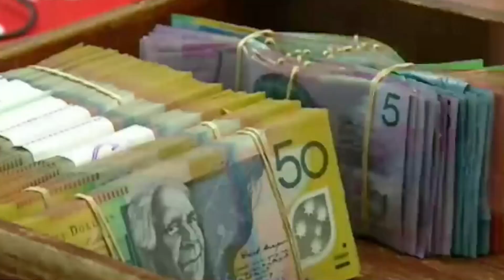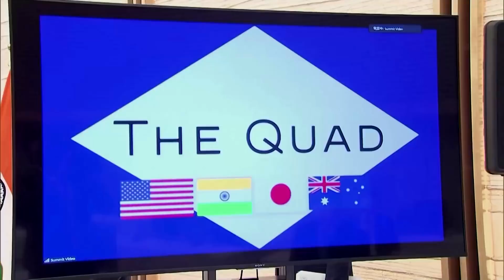TIN ÚC CHÂU 1PM - 15/09/2021 - THANH HUYEN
1. Tình trạng phong tỏa làm giảm niềm tin thương trường.
2. Tiến độ chủng ngừa và tia hi vọng thương trường.
3. Ngân hàng Trữ Kim RBA không can thiệp vào thị trường gia cư.
4. Thủ tướng Morrison đi Washington.
5. Cư dân địa phương nổi giận với sự “nhảy dù” của Nghị sĩ Keneally.

1. Tiến độ chủng ngừa tại Úc qua những con số.
2. Nhân viên ngành y tế tại Úc cần được chủng ngừa.
3. Hơn 30,000 nhân viên y tế tại Úc vẫn chưa chủng ngừa.
4. Tại sao mức độ lây lan tại Victoria lại nhanh hơn so với tại NSW?
5. Nước Úc đang chuẩn bị tích hợp thông tin chủng ngừa vaccine vào khai báo nhập cảnh.
6. Thả dù nghị sĩ Keneally vào đơn vị Fowler làm mất uy tín cho Đảng và Lãnh tụ Đảng Lao Động.